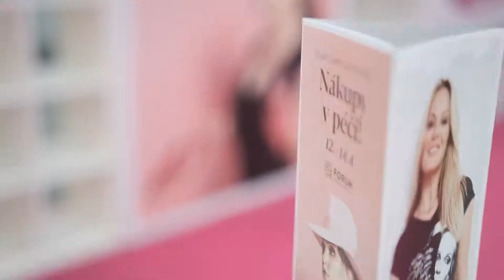Nákupy v péči 2019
Slevy, VIP služby a hlavně spousta zábavy. To byla akce Nákupy v péči a vám všem moc děkujeme za návštěvu. Užili jste si to s námi? 😍